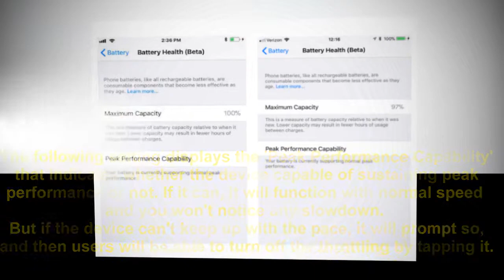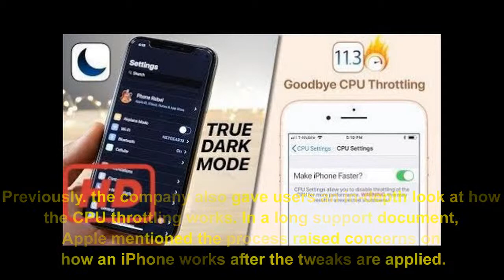ios 11.3 - Able to check - Battery Health | Iphone X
Ios 11.3 - Able to check - Battery Health